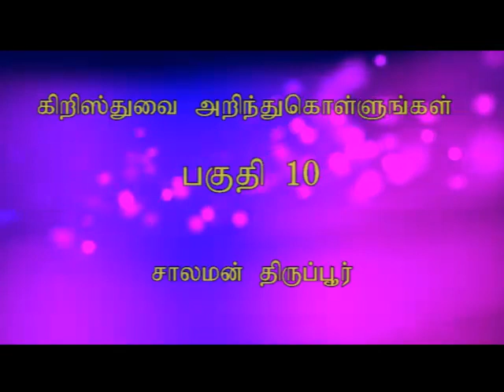கிறிஸ்துவை அறிந்துகொள்ளுங்கள் பகுதி 10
கிறிஸ்துவை அறிதல் என்ற தலைப்பில் சகோ. சாலமன் அவர்கள் தியோஸ் காஸ்பல் ஹால் திருப்பூரில் கொடுத்த வேத ஆராய்ச்சி

கிறிஸ்துவின் குணாதிசயங்களை அறிவது மிக அவசியம், அப்படி அறிந்துகொள்ள் புதிய ஏற்பாட்டில் உள்ள சுவிசேஷ புத்தகங்களை நாம் அதிகம் ஆராயவேண்டும், அதில் யோவான் சுவிசேஷ புத்தகத்தை மட்டும் ஆதாரமாகக் கொண்டு அதில் உள்ள வசனத்தின் அடிப்படையில் சகோ. சாலமன் வேத ஆராய்ச்சியை கொடுத்துள்ளார், கேட்டு பயனடையவும்.